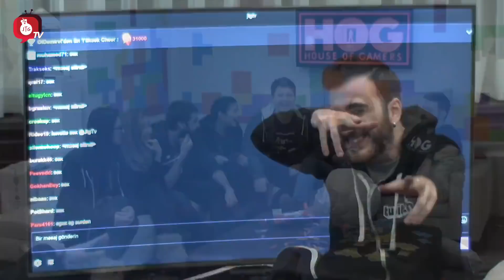HOUSE OF GAMERS: Oğuzhan Uğur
Twitch Türkiye'nin efsane formatı House of Gamers'ın ilk sezonunda Ferit "Wtcn" Karakaya, Kemal "Kendinemüzisyen" Parlak, İpek "Theta" İnan, Berkant "Beta" Cen, Levent "Levo" Balım, Ecesu "Yenge" Özevin, Figen "Fionamed" Örtün ve Furkan "Furkanito" İnanır yarışmacı olarak yer aldı...

JTG Hakkında:

JTG TV oyun ve espor alanında orijinal ve sıradışı içerikleri, eğlence dolu ve daha önce görülmemiş formatlarda izleyicilerle buluşturan bir internet televizyonu ve bundan çok daha fazlasıdır!